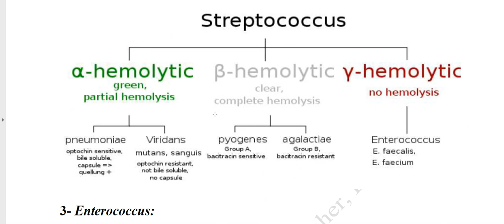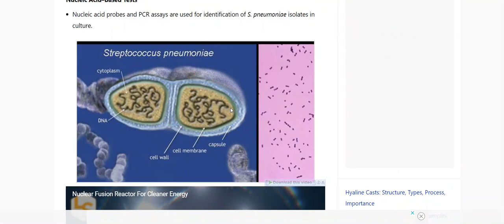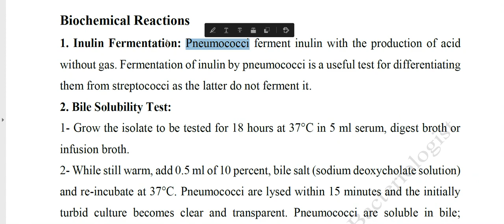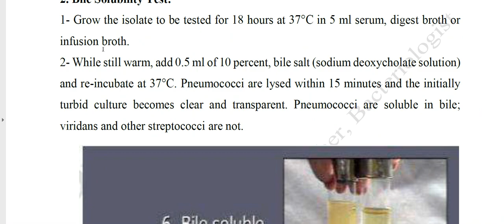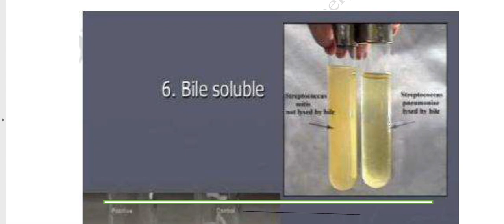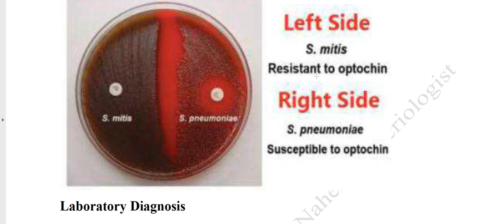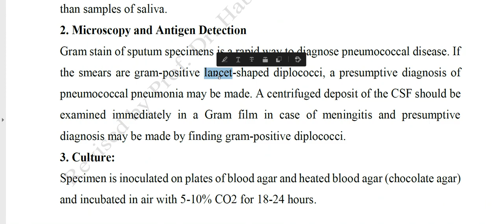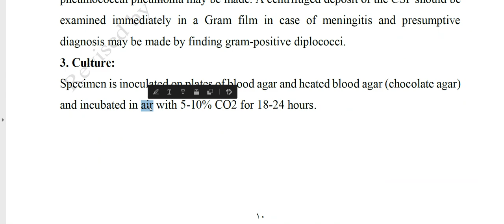تابع الى محاضرة 12 و 13 الجزء الرابع